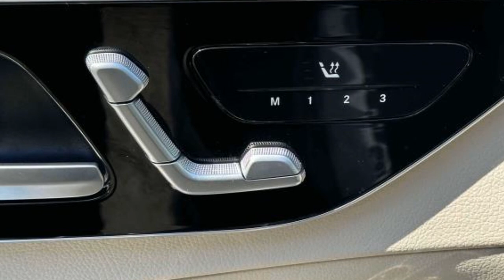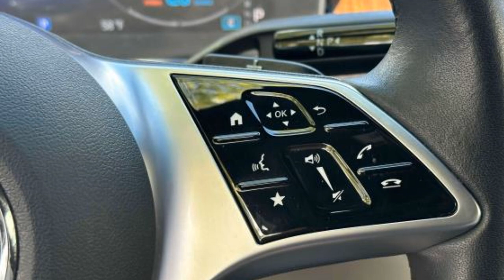Used 2022 Mercedes-Benz C-Class C 300 W1KAF4HB8NR009991 Bayside, Long Island, Queens, New York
2022 Mercedes-Benz C-Class C 300 W1KAF4HB8NR009991 Video

This 2022 Mercedes-Benz C-Class C 300 W1KAF4HB8NR009991 is full of phenomenal features such as: